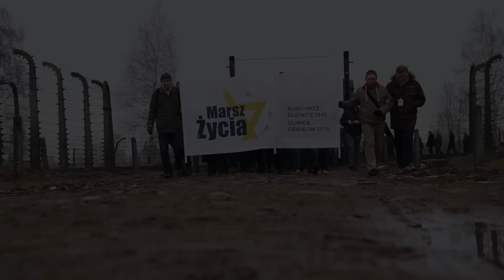Marsch des Lebens in Polen 2015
Am 17. Januar 1945 begann mit den Todesmärschen in Auschwitz das letzte fürchterliche Kapitel des Holocaust. 70 Jahre später laufen rund 500 Polen und Deutsche gemeinsam auf den historischen Todesrouten von Gliwice nach Oswiecim: für Erinnerung, Versöhnung und für Israel – gegen Antisemitismus und Hass.

JETZT NEU: "March of Life" Youtube Channel mit vielen weiteren Videos!